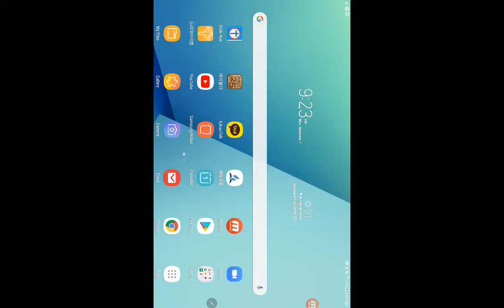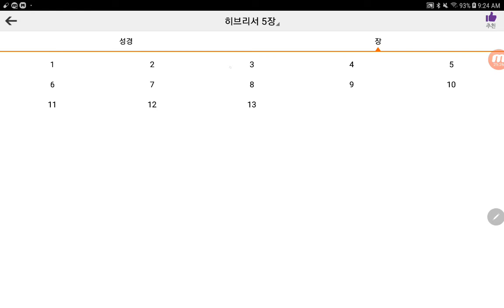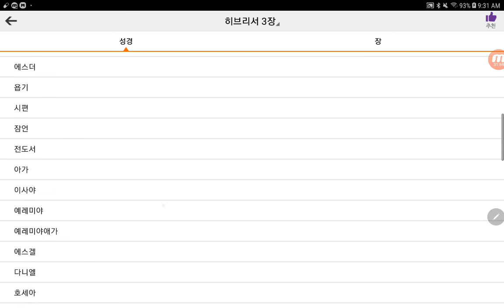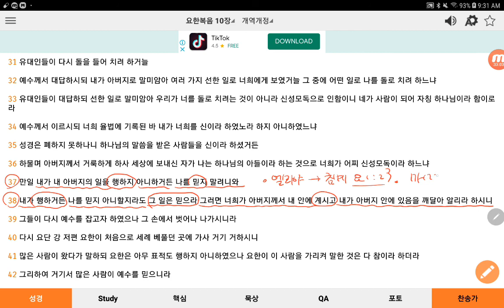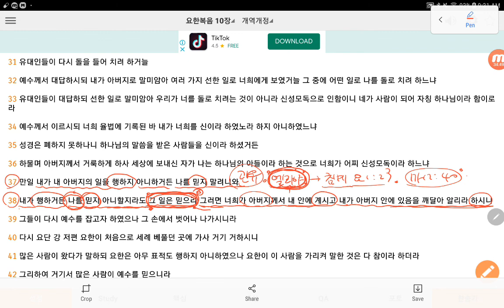대 제사장 관유의 재료=엘리야의 사명